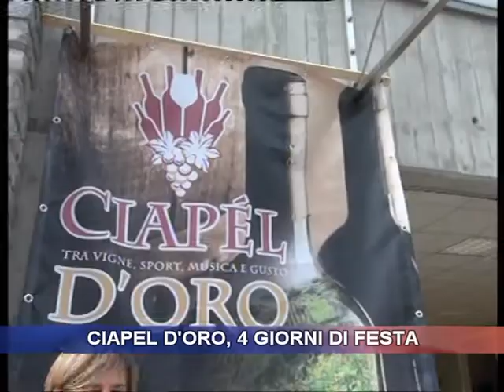Ciapel d oro, 4 giorni di festa